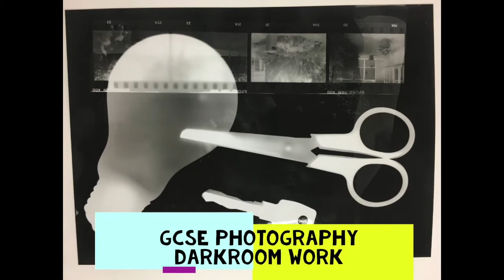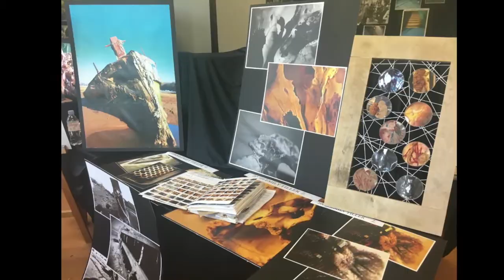Pencoedtre High School - Expressive Arts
A chance to meet members of the Expressive Arts Area of Learning - Art & Photography, Dance, Music and Drama